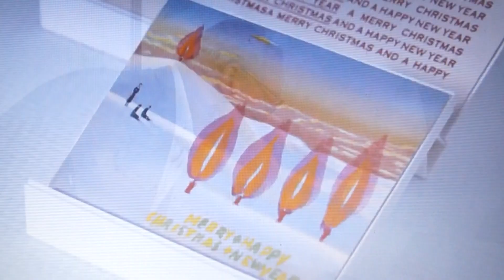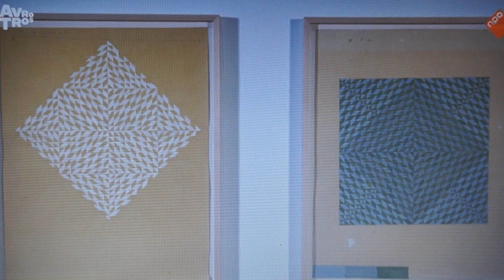Nu te zien kunst in Nederland vanuit het kunst museum in Den Haag